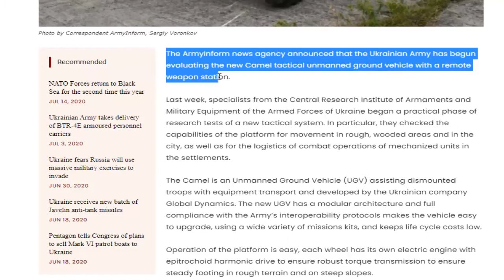Ukrainian Army is testing new Camel unmanned ground vehicle (UGV)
The ArmyInform news agency announced that the Ukrainian Army has begun evaluating the new Camel tactical unmanned ground vehicle with a remote weapon station.

Last week, specialists from the Central Research Institute of Armaments and Military Equipment of the Armed Forces of Ukraine began a practical phase of research tests of a new tactical system. In particular, they checked the capabilities of the platform for movement in rough, wooded areas and in the city, as well as for the logistics of combat operations of mechanized units in the settlements.

The Camel is an Unmanned Ground Vehicle (UGV) assisting dismounted troops with equipment transport and developed by the Ukrainian company Global Dynamics. The new UGV has a modular architecture and full compliance with the Army’s interoperability protocols makes the vehicle easy to upgrade, using a wide variety of missions kits, and keeps life cycle costs low.

Operation of the platform is easy, each wheel has its own electric engine with epitrochoid harmonic drive to ensure robust torque transmission to ensure steady footing in rough terrain and on steep slopes.

The remote control is enabled via secure radio control channel with a backup fiber-optic line. Each Camel radio system extends the reach of network coverage and allows connection of additional MESH nodes. Modular layered armor allows quick replacement of damaged parts.